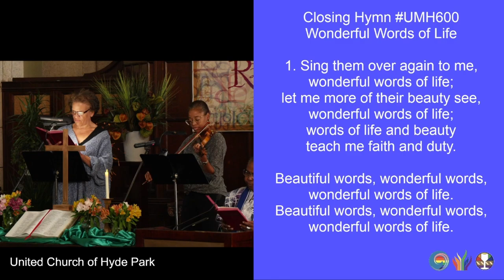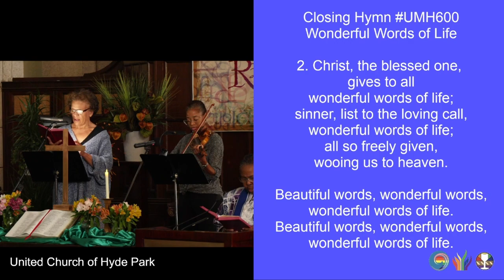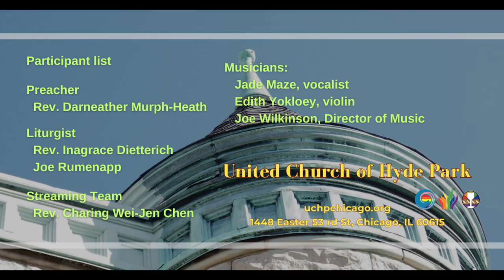Wonderful Words of Life (UMH600) (October 27, 2024)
1. Sing them over again to me,
wonderful words of life;
let me more of their beauty see,
words of life and beauty
teach me faith and duty.

Refrain:
Beautiful words, wonderful words,

2. Christ, the blessed one, gives to all
sinner, list to the loving call,
all so freely given,
wooing us to heaven.
(Refrain)

3. Sweetly echo the gospel call,
offer pardon and peace to all,
Jesus, only Savior,
sanctify forever.
(Refrain)